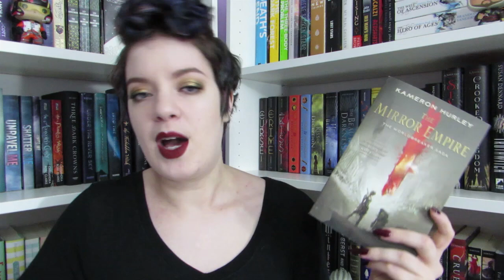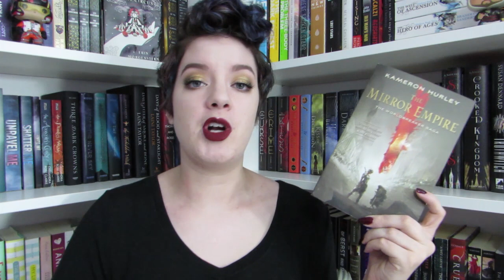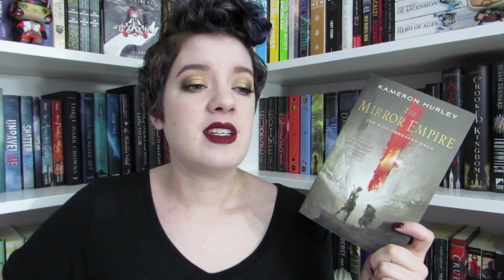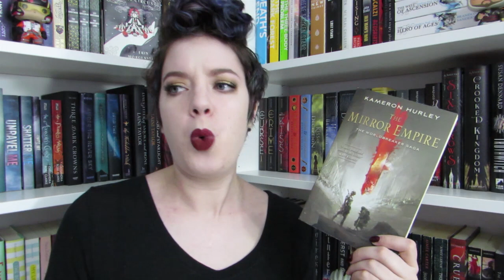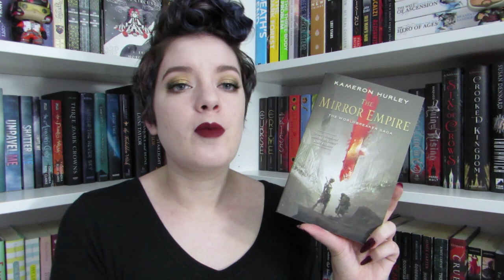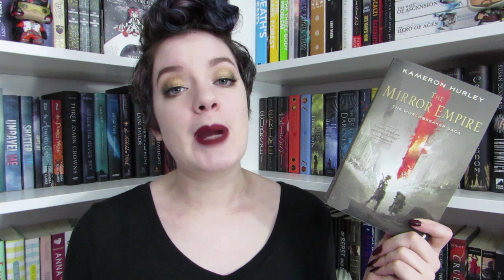The Mirror Empire (Spoiler Free) | REVIEW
In which I review The Mirror Empire by Kameron Hurley.

Interested in buying The Mirror Empire because of this review?

♦ LIPSTICK: Jeffree Star Liquid Lipstick in Unicorn Blood